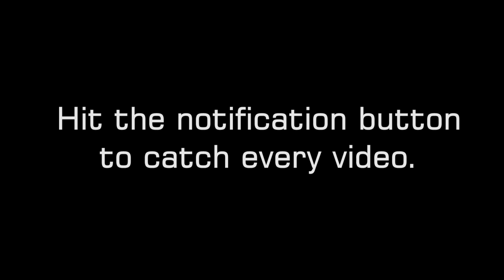(Full Audiobook) The Book That Teaches You Visualization...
Own your digital copy of this book today!